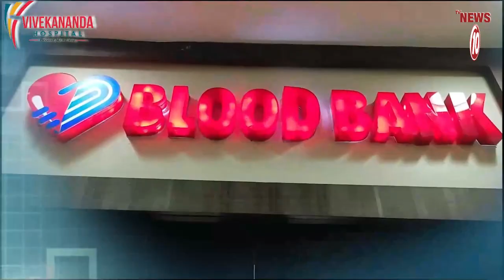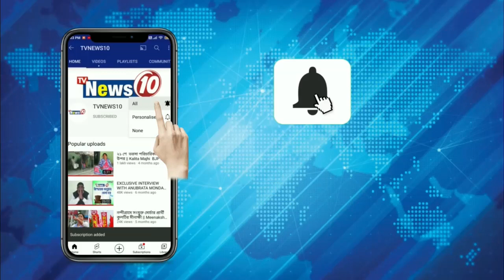জল সংকট নিরসনে মেয়র সকাশে বিধায়ক